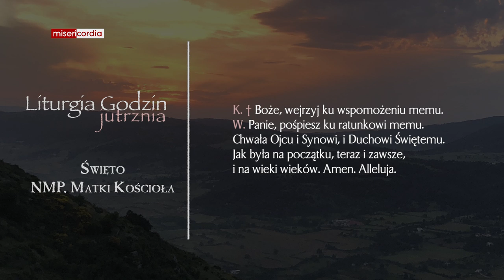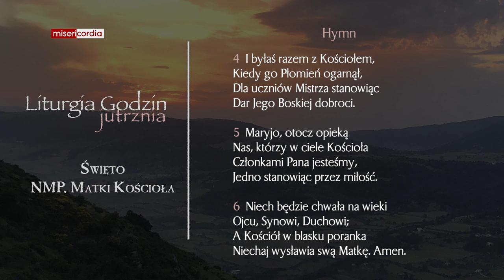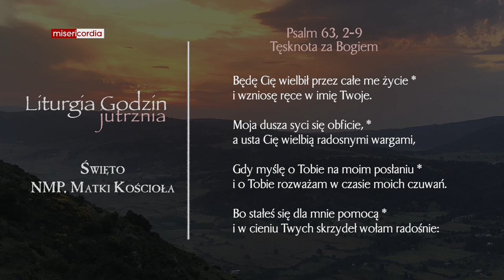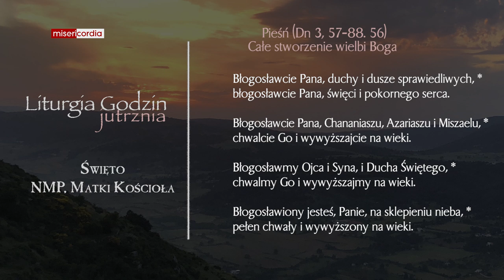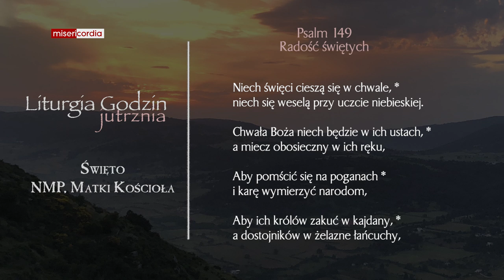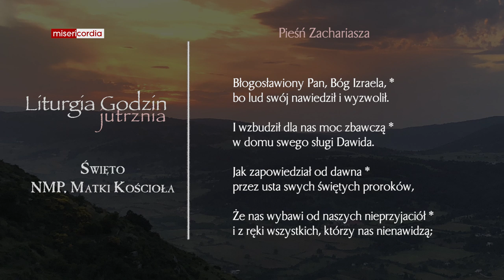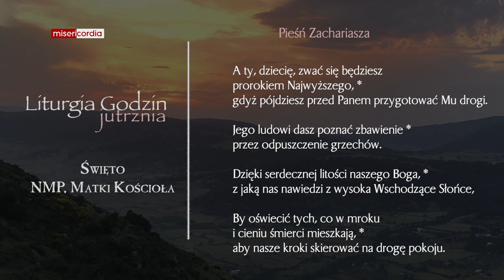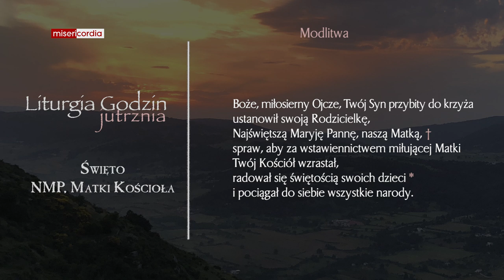Liturgia Godzin | Jutrznia | Święto NMP, Matki Kościoła